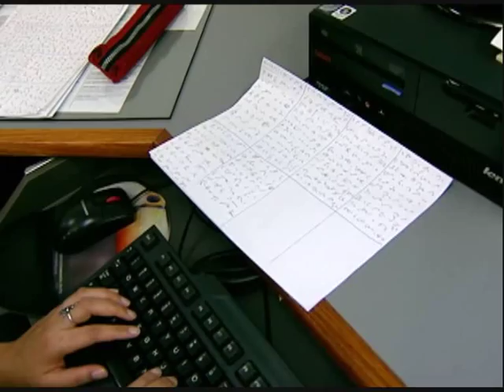Conheça o serviço de taquigrafia do STJ